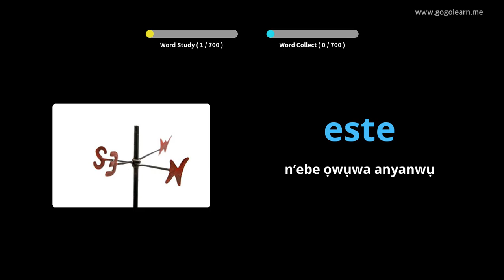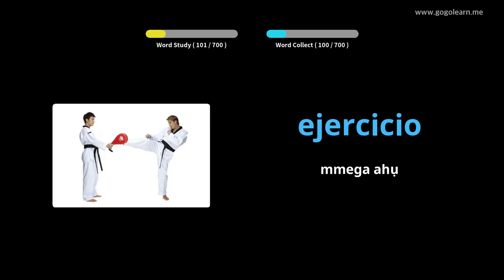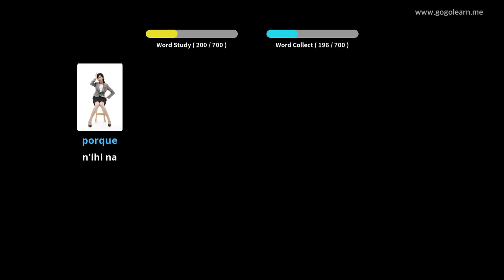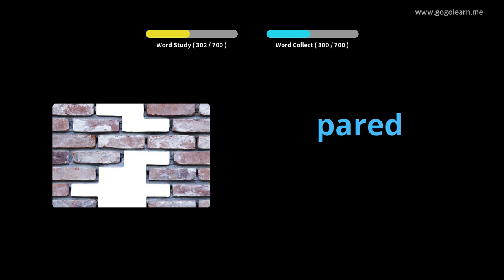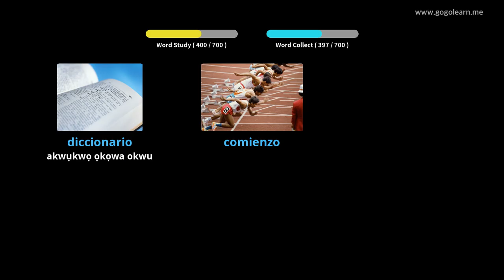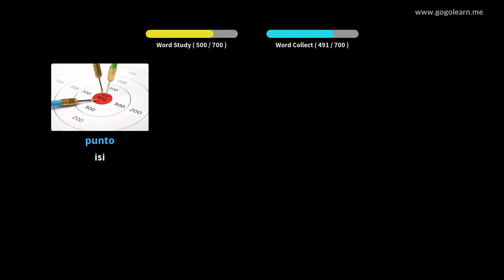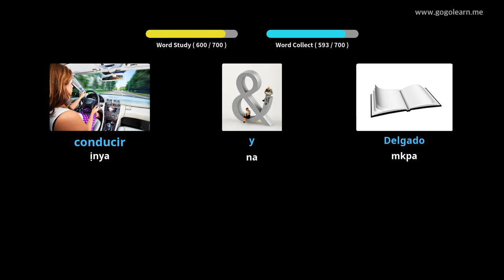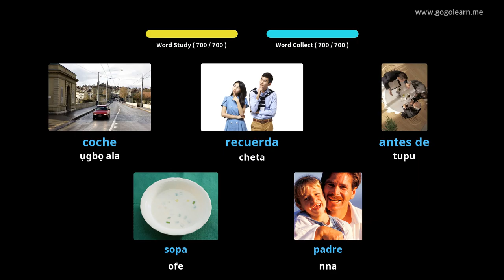Asụsụ Spanish Vocabulary |Golearn